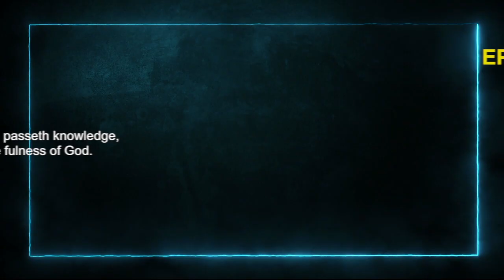Today's English Bible Verse I Today’s English Bible Words [17/06/2021] I English Bible Verse